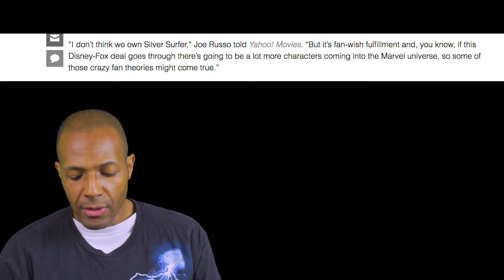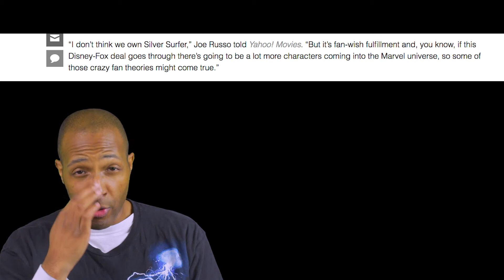No Silver Surfer in Avengers Infinity War, According to the Director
A little while back, there were rumors that the Silver Surfer would appear in Avengers Infinity War. This was based on a supposed cast list that popped up on Metacritic.

Well, Joe Russo, one-half of Infinity War's Russo Brothers directing duo, told the press this week that the Silver Surfer's not going to be in it. More or less.